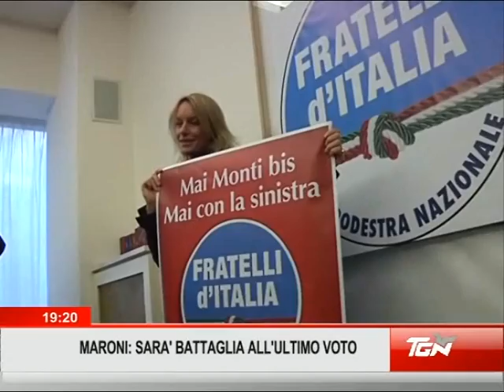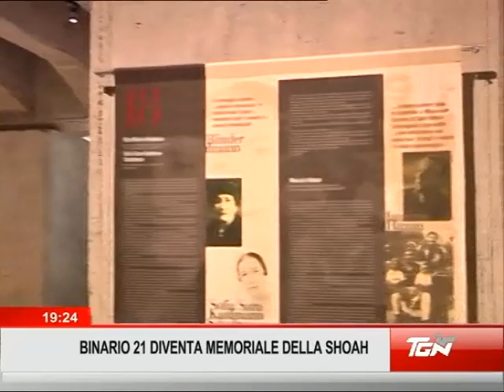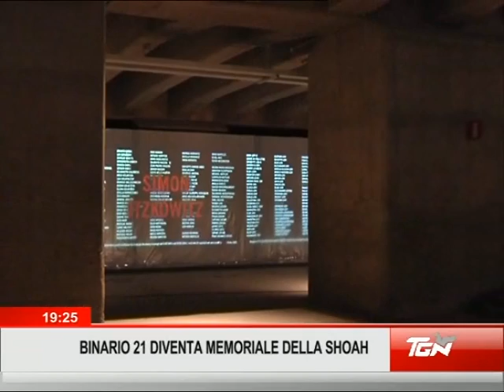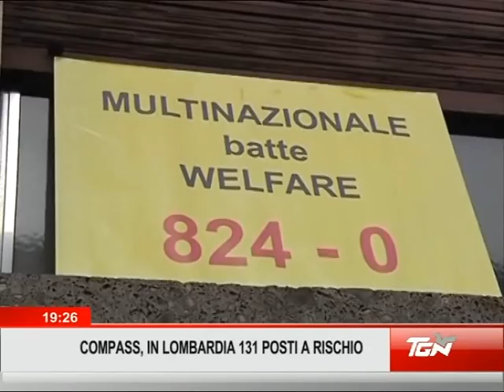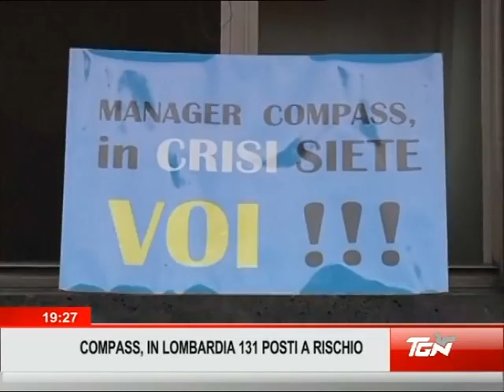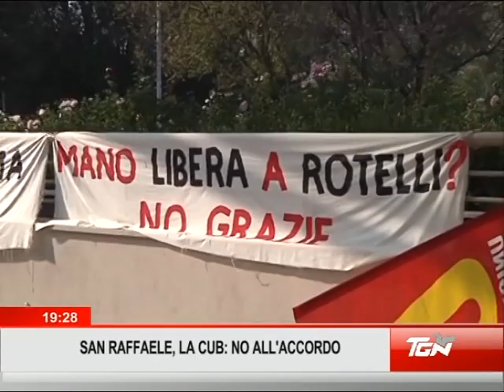TGN Sera 25/01/2013